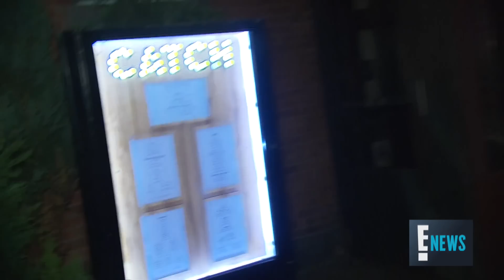Who Does Mariah Carey Want to Kiss on NYE? | E! Red Carpet & Award Shows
The "Mariah's World" star opens up about her hopes for New Year's Eve. Plus, does Carey have any resolutions for 2017? Watch!